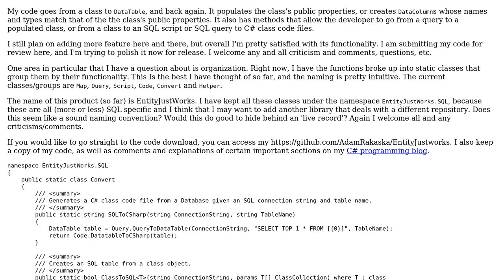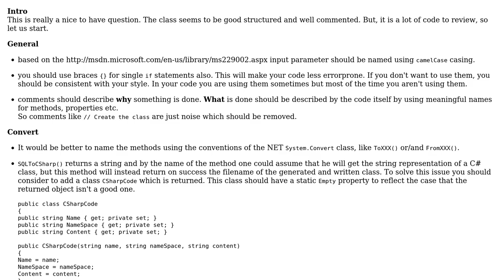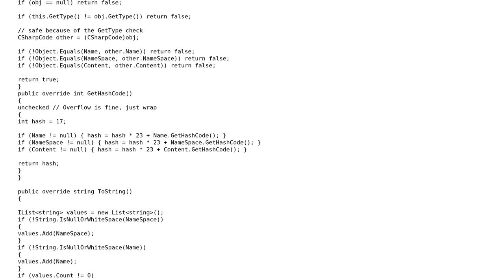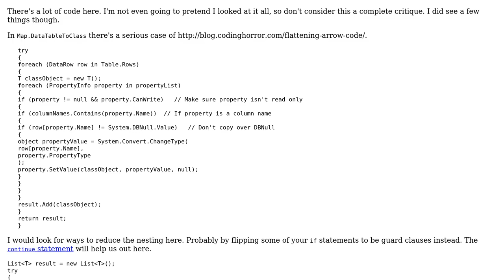Class to DataTable or Datatable to class mapper (2 Solutions!!)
Class to DataTable or Datatable to class mapper

With thanks & praise to God, and with thanks to the many people who have made this project possible! | Content (except music & images) licensed under CC BY-SA | Music | Images & others | With thanks to user RubberDuck user Heslacher user Adam White and the Stack Exchange Network Trademarks are property of their respective owners. You are responsible for your own actions.